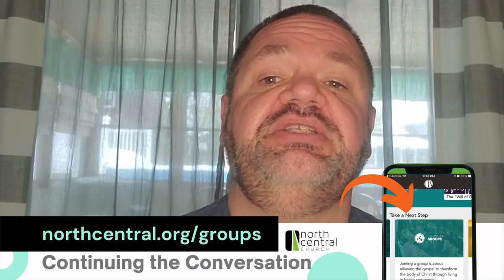Graciousness | In His Image Series | Jim DeWolf | North Central Church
Jimmy D continues the conversation from Sunday's message my sharing first how God has been gracious in his own life. Check it out and join a Continuing the Conversation group